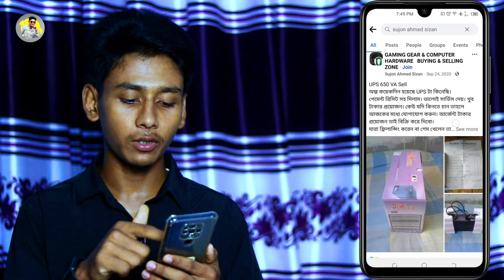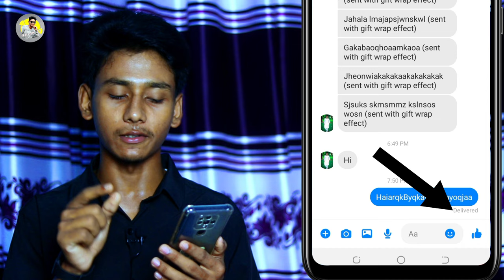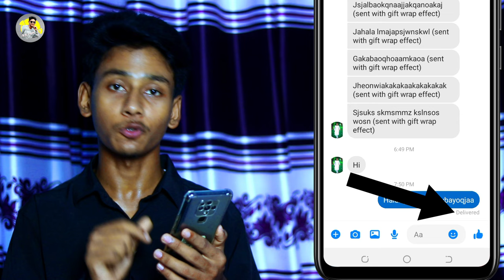ফেসবুক মেসেঞ্জারের ২টি দরকারি ট্রিকস | 2 Hidden Facebook Messenger Tips & Tricks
0:01 Introduction
0:32 Facebook Tricks
2:03 Messenger Tricks